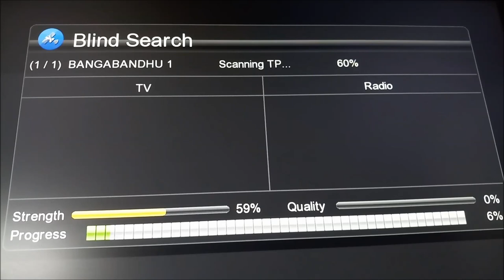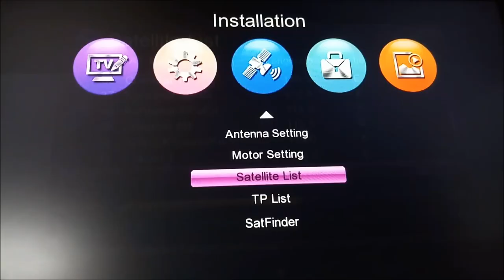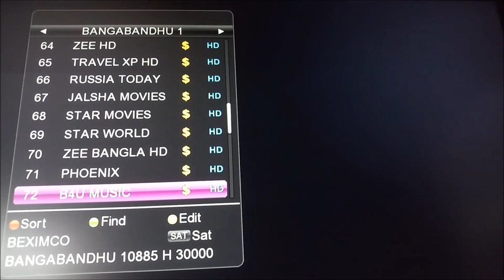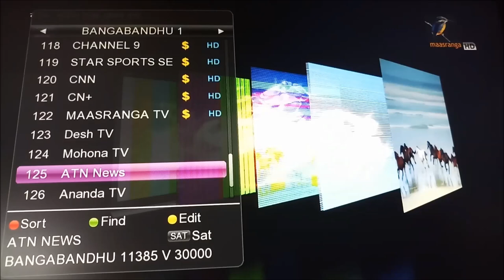BANGABANDHU 1 ME AAGAYE HAI NAYE CHANNEL 18 AUGUST 2019